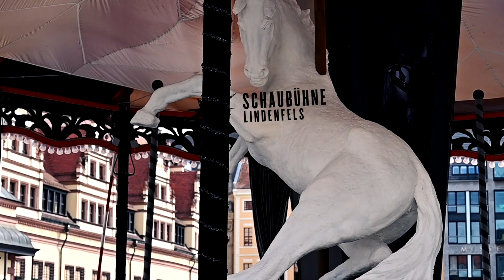ZUCKER.RAUSCH.GERMANIA - Ein Pferd aus Zucker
Der Bildhauer Robert Frenzel hat etwas völlig Neues gewagt: Pferdeskulpturen fast komplett aus Zucker. Ein Bericht über seine Arbeit.

Redaktion: Sara Holitschke & Axel Kunz
Kamera & Schnitt: Axel Kunz